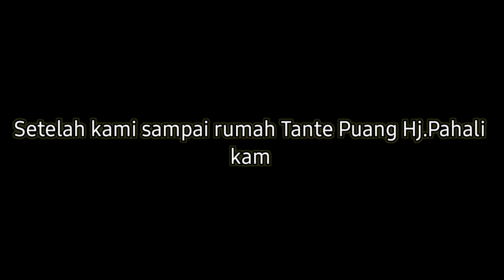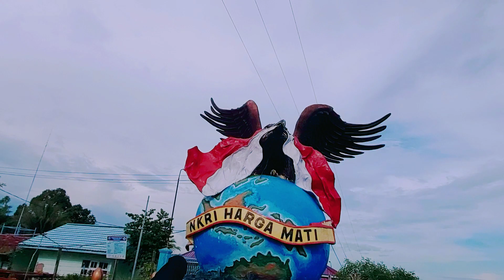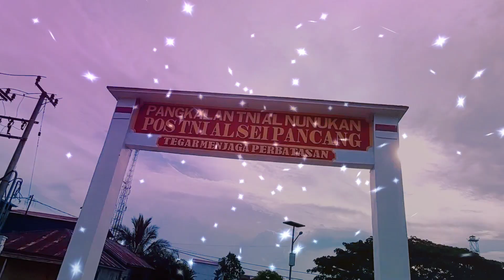ROADTRIP SPEEDBOAD KAMI RUSAK DI PERBATASAN INDONESIA MALAYSIA